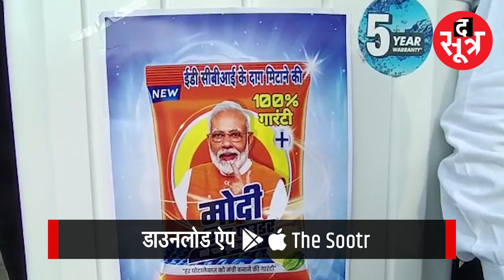इंदौर में कांग्रेस ने किया अनोखा प्रर्दशन, वॉशिंग मशीन में धोए इस तरह दाग!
ये वॉशिंग कपड़े धोने के लिए नहीं बल्कि भ्रष्टाचार के दाग धोने के लिए कांग्रेस ने इस्तेमाल की है। इंदौर में कांग्रेस ने वॉशिंग मशीन के जरिए अनोखा प्रर्दशन किया। इसमें उन्होंने हाल ही में बीजेपी में शामिल हुए अजित पवार समेत कई नेताओं के फोटो वॉशिंग मशीन में डाले। कांग्रेसियों के हाथ में एक वॉशिंग पाउडर भी था जिसे मोदी वॉशिंग पाउडर नाम दिया। इसमें लिखा था कि- ईडी सीबीआई के दाग मिटाने की 100 फीसदी गारंटी, हर घोटालेबाज को मंत्री बनाने की गारंटी।

विस्तृत खबर के लिए लिंक पर क्लिक करें:

ऐप पर वीडियो देखें:
ऐप डाउनलोड करें
Android:

THIS IS NOT A TAX RECEIPT OR INVOICE
The Sootr
Atarangi Media house private limited
3, Indira Press Complex,